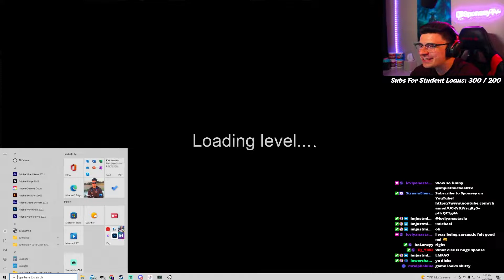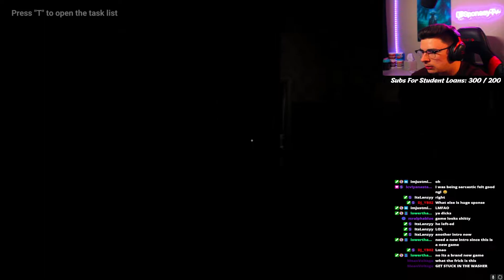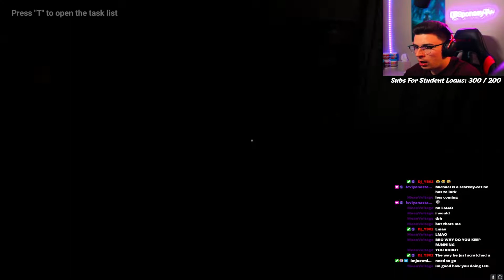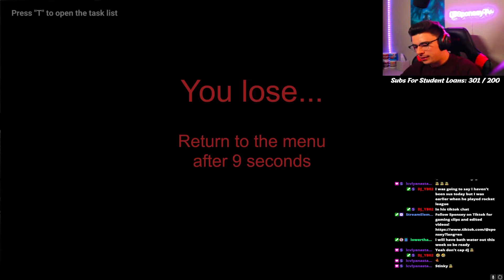ESCAPE FROM MONSTER (w/ Astrum)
Welcome to Escape From Monster! I do all of my videos live on my Twitch channel (see links below)!